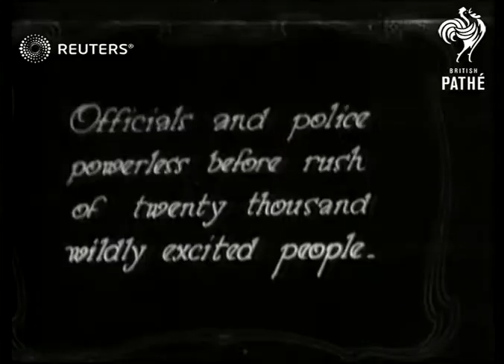Graf Zeppelin airship record trip stops off in Friedrichshafen with stowaway Clarence Terh...(1928)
Video Roll Title: Graf Zeppelin completes longest distance ever flown by airship. Arrival of the?

Full Description:

SLATE INFORMATION - THE ZIPP-ELIN!

GERMANY: Friedrichshafen

EXT
AV Graf Zeppelin in flight / Slate / Scens of the cockpit with scenes of the Atlantic ocean below and Passengers / Passengers onboard  / Crew plotting journey / Slate / Slate / Graff Zeppelin 'moored' excited crowds gather to watch
Background: Video Roll Title: Graf Zeppelin completes longest distance ever flown by airship. Arrival of the "Grof" Zeppelin
Zeppelin: The "Graf" arrives in Friedrichshafen in Germany. Includes shots of nineteen year-old stowaway Clarence Terhune who had to work his passage.